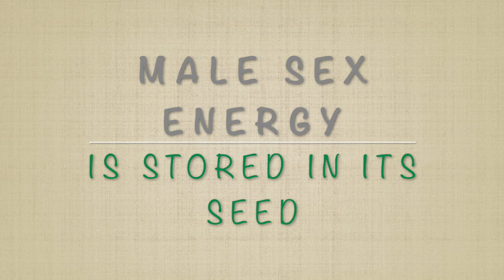Chinese Sexual Kung-Fu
❤️ Lora’s Book “Chakra Healing” on Amazon